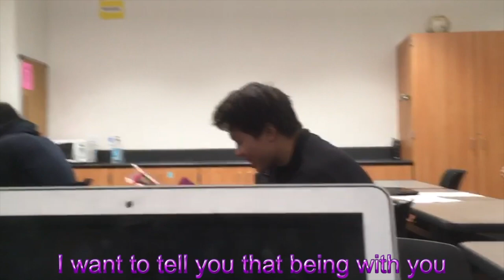READING AWKWARD VALENTINES CARD IN CLASS (GONE SEXUAL) | itsYoung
I got a valentines carnation graham card in class today... and it was kinda sexual... So i read it out loud haha XD